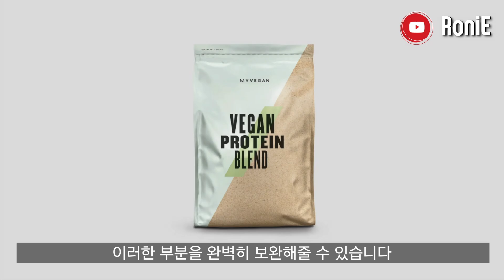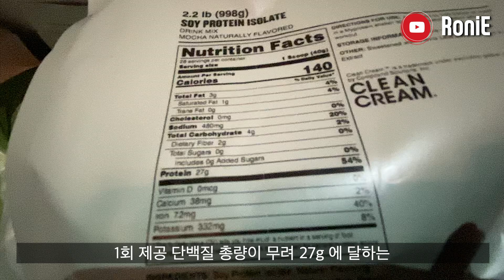단백질 보충제 여드름 안나게 섭취하는 방법!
[ 마이프로틴 8.15 가격 해방의 날 이벤트 안내 - 아래 링크 참조! ]

이벤트 기간 : 8월 14 (일) ~ 8월 15일 (월) 자정 까지
이벤트 내용 : 전제품 최대 81.5% 할인 특가

가입시 로니 추천인 코드 [ RONIE -RF ] 를 입력해주시면 됩니다!

영상 제작에 참고용으로 사용된 자료 출처

1. Atherton PJ, Smith K. Muscle protein synthesis in response to nutrition and exercise. The Journal of physiology. 2012;590(5):1049-57.
2. Young VR, Pellett PL. Plant proteins in relation to human protein and amino acid nutrition. Am J Clin Nutr. 1994;59(5 Suppl):1203s-12s.
3. van Vliet S, Burd NA, van Loon LJ. The Skeletal Muscle Anabolic Response to Plant- versus Animal-Based Protein Consumption. The Journal of nutrition. 2015;145(9):1981-91.
4. Sarwar Gilani G, Wu Xiao C, Cockell KA. Impact of antinutritional factors in food proteins on the digestibility of protein and the bioavailability of amino acids and on protein quality. The British journal of nutrition. 2012;108 Suppl 2:S315-32.
5. Kashyap S, Shivakumar N, Varkey A, Duraisamy R, Thomas T, Preston T, et al. Ileal digestibility of intrinsically labeled hen's egg and meat protein determined with the dual stable isotope tracer method in Indian adults. Am J Clin Nutr. 2018;108(5):980-7.
6. Kashyap S, Varkey A, Shivakumar N, Devi S, Reddy BHR, Thomas T, et al. True ileal digestibility of legumes determined by dual-isotope tracer method in Indian adults. Am J Clin Nutr. 2019;110(4):873-82.
7. Gausserès N, Mahé S, Benamouzig R, Luengo C, Ferriere F, Rautureau J, et al. [15N]-labeled pea flour protein nitrogen exhibits good ileal digestibility and postprandial retention in humans. The Journal of nutrition. 1997;127(6):1160-5.
8. Volek JS, Volk BM, Gomez AL, Kunces LJ, Kupchak BR, Freidenreich DJ, et al. Whey protein supplementation during resistance training augments lean body mass. J Am Coll Nutr. 2013;32(2):122-35.
9. Witard OC, Jackman SR, Breen L, Smith K, Selby A, Tipton KD. Myofibrillar muscle protein synthesis rates subsequent to a meal in response to increasing doses of whey protein at rest and after resistance exercise. Am J Clin Nutr. 2014;99(1):86-95.
10. Macnaughton LS, Wardle SL, Witard OC, McGlory C, Hamilton DL, Jeromson S, et al. The response of muscle protein synthesis following whole-body resistance exercise is greater following 40 g than 20 g of ingested whey protein. Physiological Reports. 2016;4(15):e12893.
11. Norton LE, Layman DK. Leucine regulates translation initiation of protein synthesis in skeletal muscle after exercise. The Journal of nutrition. 2006;136(2):533s-7s.
12. Brown EC, DiSilvestro RA, Babaknia A, Devor ST. Soy versus whey protein bars: effects on exercise training impact on lean body mass and antioxidant status. Nutr J. 2004;3:22.
13. Moon JM, Ratliff KM, Blumkaitis JC, Harty PS, Zabriskie HA, Stecker RA, et al. Effects of daily 24-gram doses of rice or whey protein on resistance training adaptations in trained males. J Int Soc Sports Nutr. 2020;17(1):60.
14. Monteyne AJ, Coelho MOC, Porter C, Abdelrahman DR, Jameson TSO, Jackman SR, et al. Mycoprotein ingestion stimulates protein synthesis rates to a greater extent than milk protein in rested and exercised skeletal muscle of healthy young men: a randomized controlled trial. The American Journal of Clinical Nutrition. 2020;112(2):318-33.